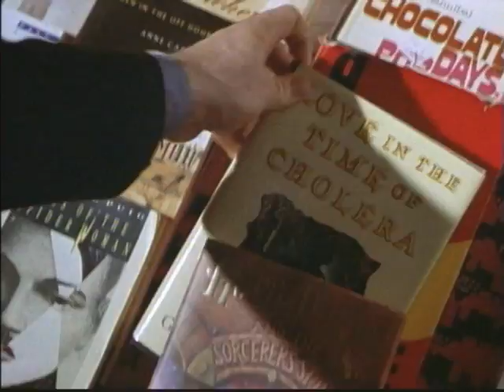'Serendipity' Interview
Interviews with Kate Beckinsale, John Cusack, Molly Shannon, Jeremy Piven, John Corbett, Bridget Moynahan, and Peter Chelsom.